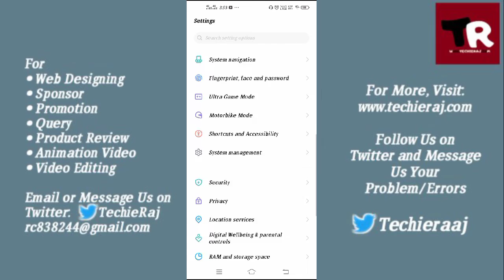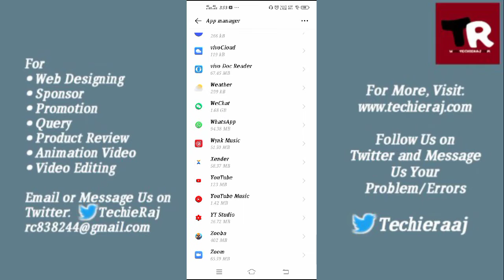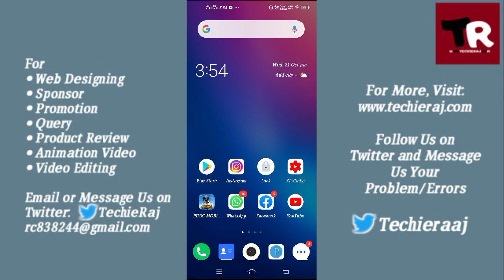Fix YouTube Not Working After Sign in Problem Solved